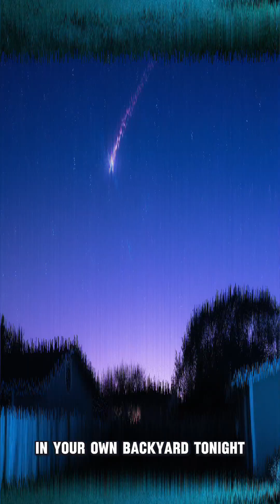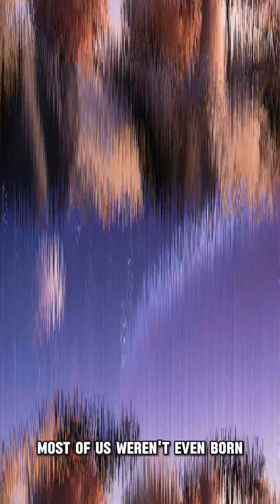Two Comets Pass Earth Tonight—Rare Cosmic Show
When was the last time two comets made their closest approach to Earth on the same night?

Comets Lemmon (C/2025 A6) and SWAN (C/2025 R2) are creating a rare astronomical spectacle as both reach peak visibility this week, passing Earth at 56 million and 24 million miles respectively. SWAN, discovered just weeks ago by NASA's Solar and Heliospheric Observatory, is close enough to observe with standard binoculars or small telescopes. Lemmon has been steadily brightening since its January discovery and is now climbing higher in the western evening sky. This double-comet event peaks October 20-21 and represents one of the most accessible cosmic shows of the year.

💡 WHAT YOU'LL DISCOVER: • Why having two visible comets simultaneously is astronomically rare • How to spot both Lemmon and SWAN with just binoculars tonight • What these ancient cosmic visitors reveal about our solar system's history

🏷️ FULL TAG SET (20): comet Lemmon, comet SWAN, astronomy 2025, night sky, comet watching, space news, solar system, cosmic event, stargazing guide, binocular astronomy, amateur astronomy, NASA discoveries, double comet, rare space event, astrophotography, celestial event, EyesOfTheAi, science news, space exploration, October sky